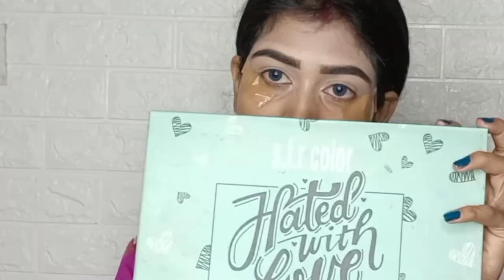Self Bengali Bridal Makeup/parlour Secret Waterproof Makeup Base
⭐ALL PRODUCTS DETAILS:-
*Lakme primer, Lakme compact powder, Blue heaven loose powder, Swiss beauty concealer 04, goodvibes serum, Maybelline fit me foundation 128, switch beauty real makeup base mix all product and ready parlour secret makeup base.
*Lakme pitch milk moisturizer
*hated with love eyeshadow palette
*Maybelline hyper curl mascara
*Miss Rose blusher  02
*blue haven makeup fixer
*Mars lip liner
*blasish liquid lip colour
*Swiss beauty conciler
bye bye.